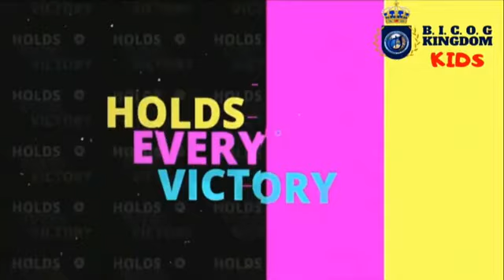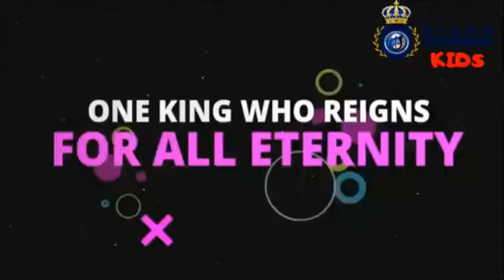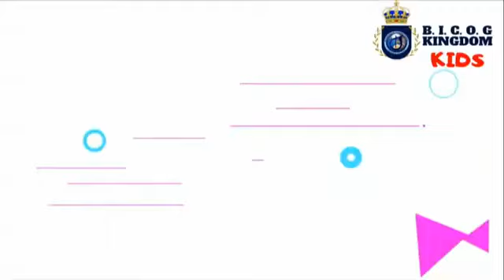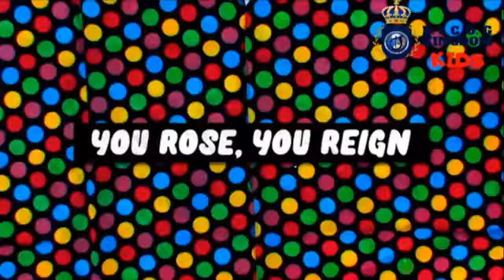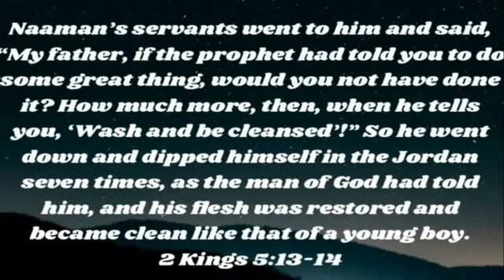Bronxwood Children's Church 10_22-_23